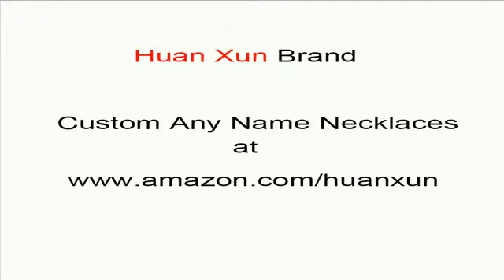custom name necklaces personalized Anyja name necklace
personalized Anyja name necklace